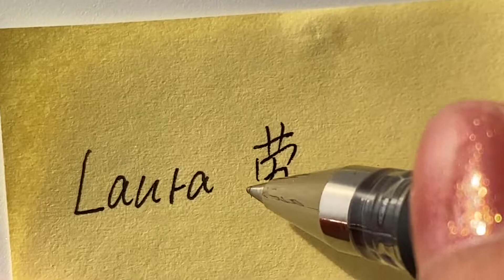How to write Laura in Chinese? 劳拉